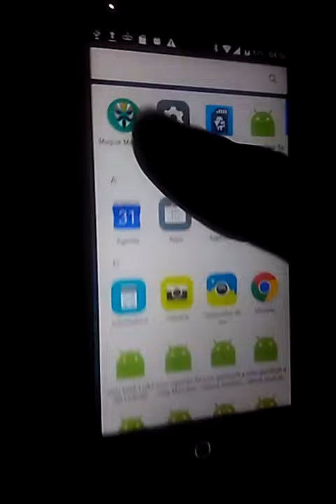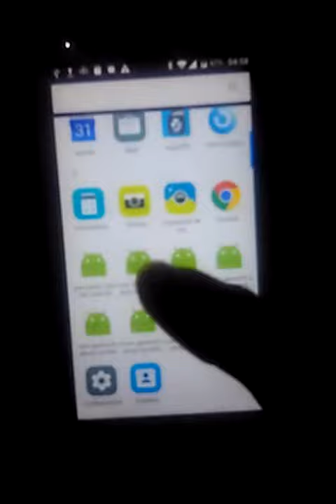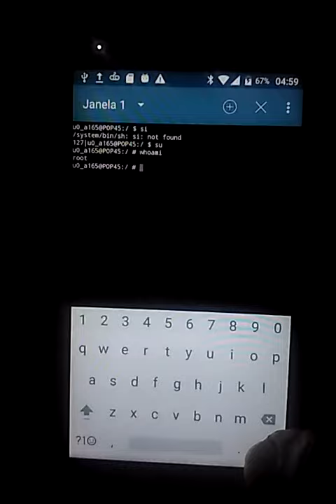Root no Alcatel POP4 (TCL 5051J)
Em breve eu publico como fazer.